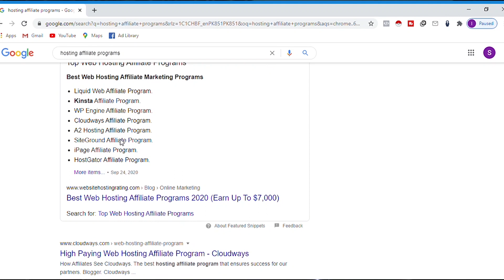How to Find Rare Affiliate Programs, Affiliate Marketing Tutorial for Beginners - Lets Uncover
In this video I am going to show you that how you can find rare affiliate programs for affiliate marketing. If you are beginner in affiliate marketing then you can use these methods to find secret affiliate marketing platforms and promote their products for high commissions.

Here are some popular Affiliate Marketing Platforms:
1- Clickbank
2- Maxbounty
3- Jvzoo
4- CJ
5- Digistore24
6- Paykickstart